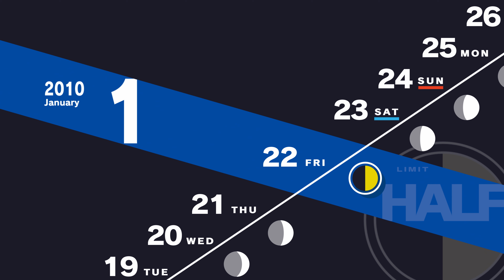Persona 3 Reload - [4K/60fps] (100%, Merciless, Platinum) Walkthrough Part 116 - 01/21 to 01/22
This is Cinematic walkthrough of Persona 3 Reload. I'm playing on the Hardest difficulty - "Merciless". All gameplay recorded from PS5 in 4K/60fps.

This is also 100% walkthrough, at the end of it I will obtain Platinum.

Members of the channel:
Boris Korolyov
Bright Gaming
D84 Isa
John Sun
joshroxs123
Victor Baugh

Thanks!